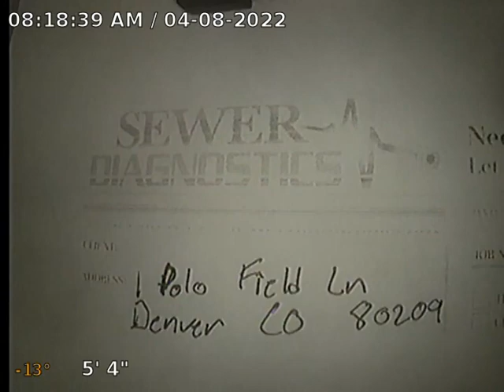Polo Field Ln Sewer